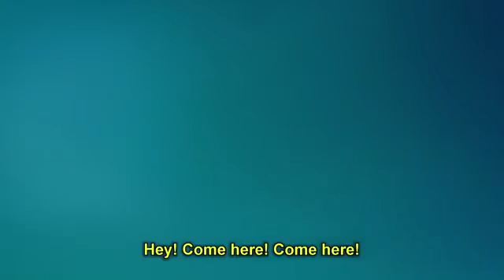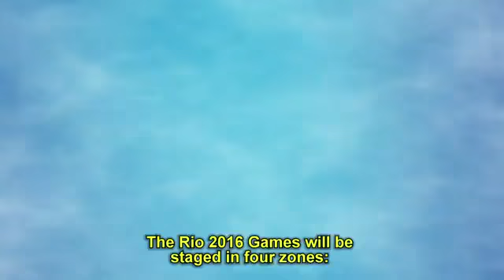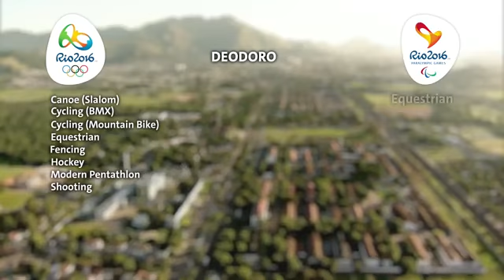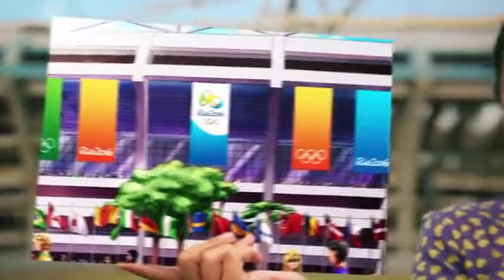Rio 2016™ A city leaps forward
Video from Rio 2016™